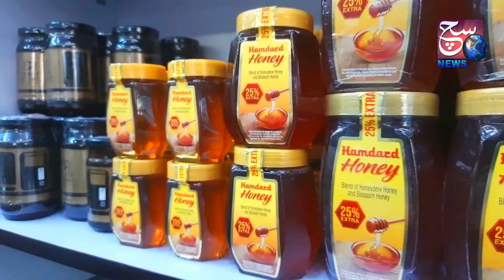Telangana Praja Darbar Me Fake Bomb Hoax Call Se Machi Hulchul | SACHNEWS